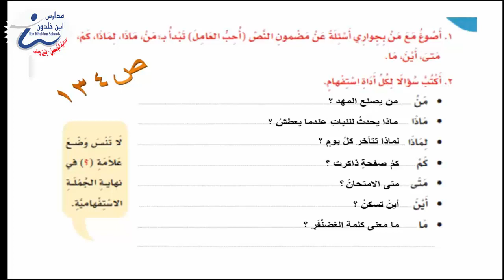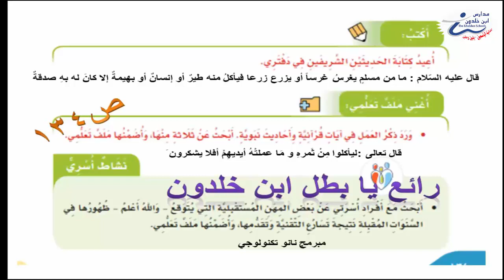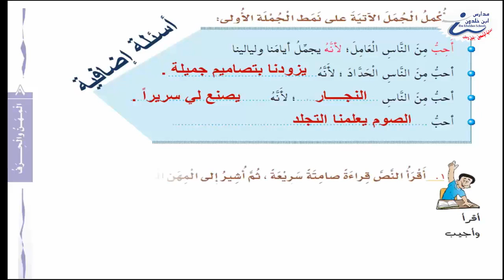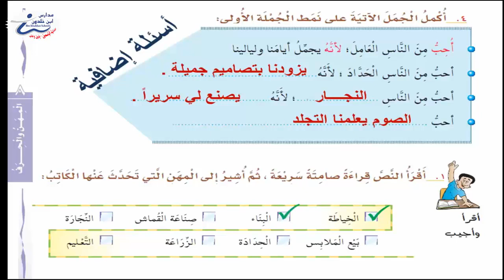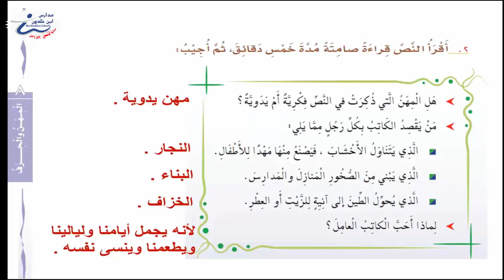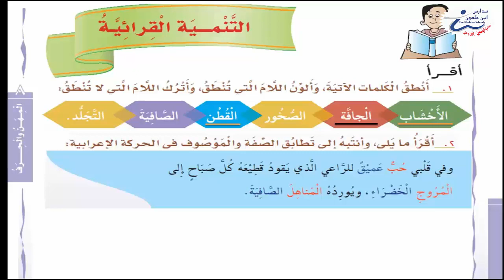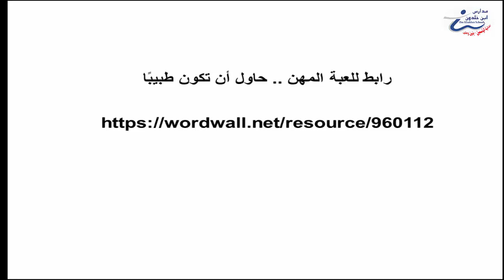لغتي رابع حل تمارين نص الفهم القرائي أحب العامل